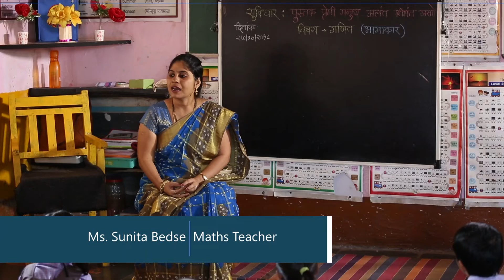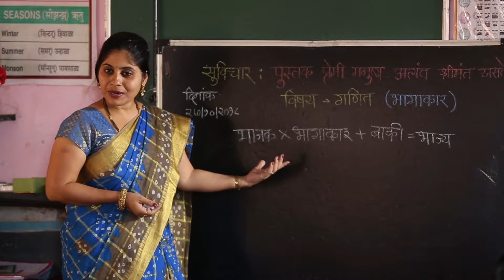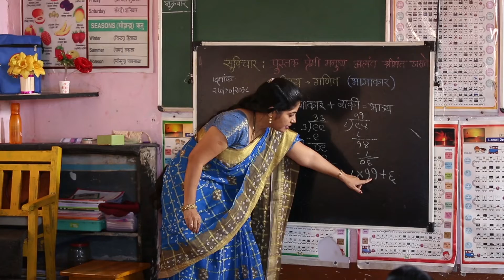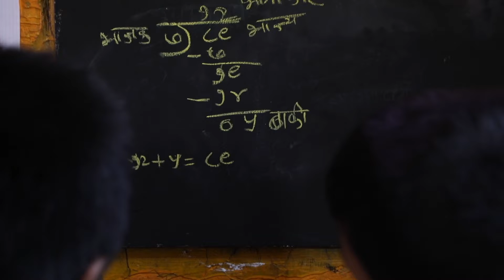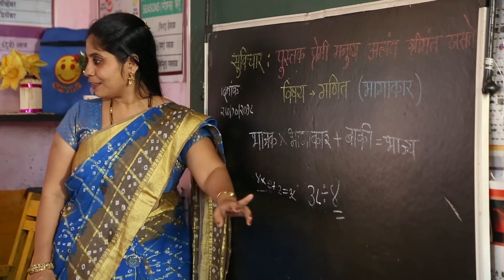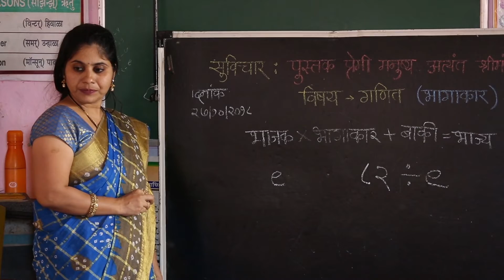Divisor x Quotient + Remainder = Dividend I भाजक x भागाकार + बाकी = भाज्य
टीचर पेजेस फेलो शिक्षिका, मुरबडच्या डॉ सुनिता बेडसे यांच्या चौथीच्या वर्गातील मुले आज भाज्य, भाजक, भागाकार आणि बाकी यांचा एकमेकांत कसा सहसंबंध असतो ते शिकत आहेत